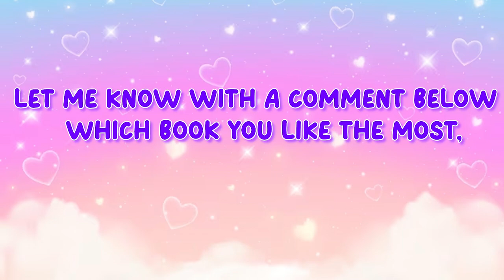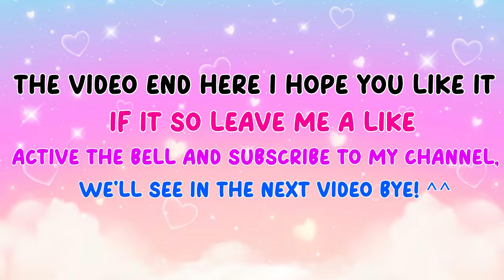ALL upcoming Creative Haven, Deborah Muller & NEW RELEASES!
Links to books in my Community Page!
All the new Creative Haven, Deborah Muller & NEW RELEASES!

Coloring books coming up in 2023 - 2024.

I wanted to give you an overview of everything coming up in the near future. The 1° ones are available for pre-order, the other one are releases.

Click on the bell 🔔 and active the nofications for above all videos.